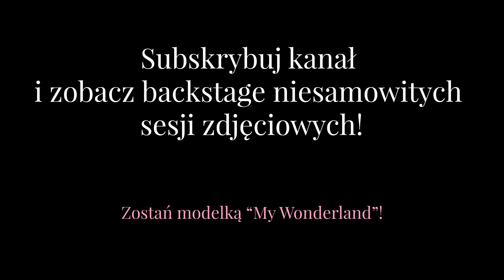Zostań Modelką sesji zdjęciowej "My Wonderland"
Przeżyj niezapomnianą przygodę, o której z zachwytem opowiadać będziesz przez długi czas!!
Zapraszamy Cię na niesamowitą sesję zdjęciową!
Stworzymy dla Ciebie indywidualną scenografię, oryginalny projekt makijażu oraz niepowtarzalną kreację. Pokażemy Ci jak pozować i jak z zawodu modelki czerpać przyjemność.
W prezencie od nas otrzymasz plakat ze swoim zdjęciem w rozmiarze A2 w czarnej lub białej ramie, który będzie zdobił Twoje piękne wnętrze.

Zobacz warunki "zaczarowanej" sesji zdjęciowej na naszej stronie i zapisz się już dziś!